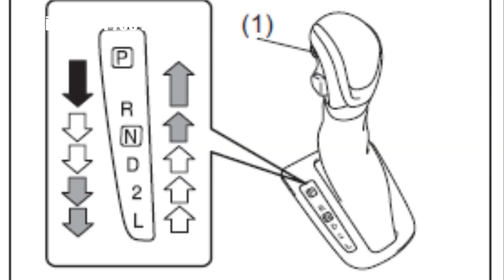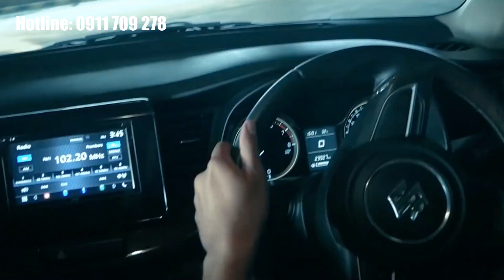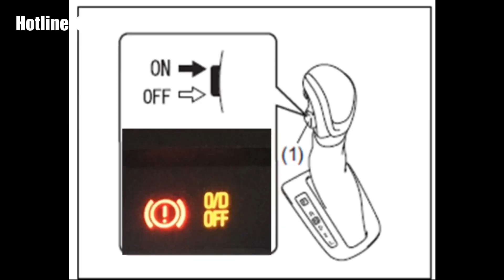Hướng Dẫn Lái Xe Suzuki XL7 || Ertiga || Ciaz || Swift